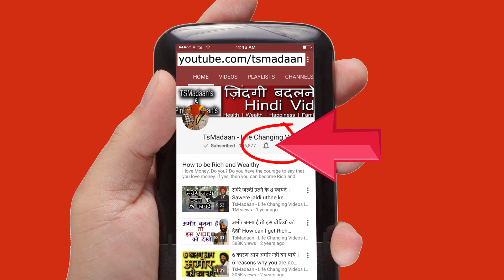वज़न कैसे बढ़ायें । How to gain Weight | Health Videos by Ms Pinky Madaan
वज़न कैसे बढ़ायें, How to gain weight, explained in simple Hindi with a bit of English, Urdu and Punjabi, by Ms Pinky Madaan.

is a Hindi Life Changing Videos Channel to raise your Success and Happiness level on various subjects like motivation inspiration and self help plus personality development.  This channel also shows health videos by Ms Pinky Madaan and English Videos by various trainers like Awal, Neeru Malik, Suresh Kumar and many more.